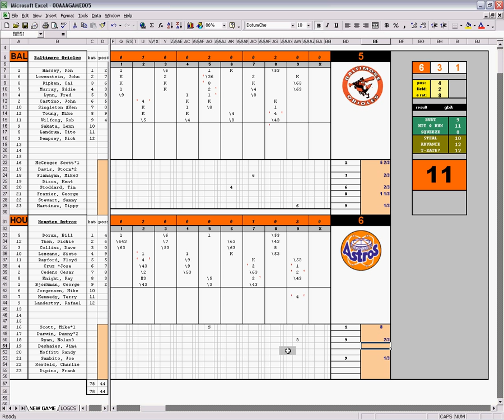1983 1986 Strat-O-Matic World Series Game 7 Astros vs. Orioles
This was a classic. Teams are comprised of cards from 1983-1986. I use an excel spreadsheet to score game and track stats.

The Orioles sent Scott McGregor to the hill against Mike Scott in the Houston Astrodome.